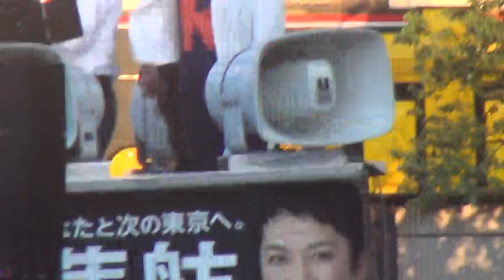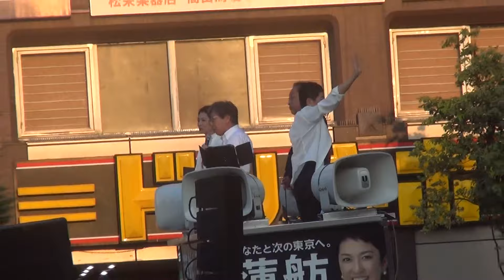7月4日 安住淳 野田佳彦 辻元清美